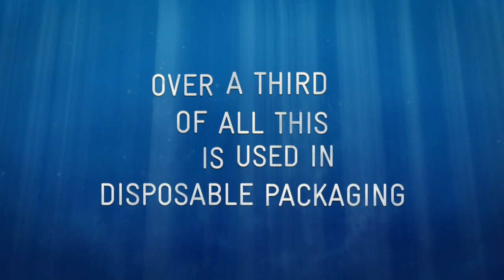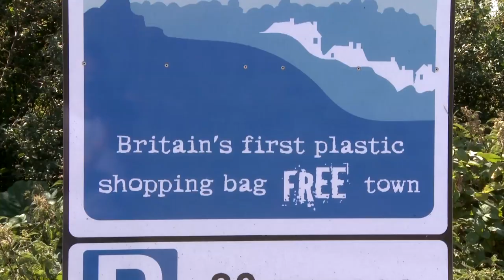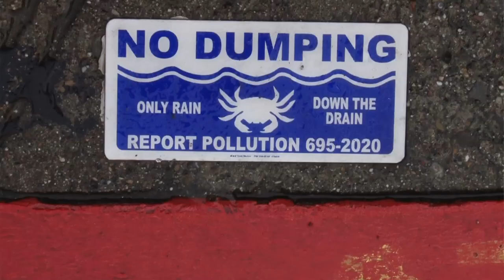Plastic Shores Documentary Trailer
Plastic Shores is a documentary on the devastating effects of plastic waste. How permanent "single use" plastic is. It remains on the planet for thousands of years, destroying massive areas of ocean, creating dead zones the size of Texas.

Ultimately making its way back around into our - and our children's - dinner after being ingested by marine life.

The documentary also looks at the dagerous long term effects plastic has our health.

To view the full documentary, please get in touch and we can send you VOD details.